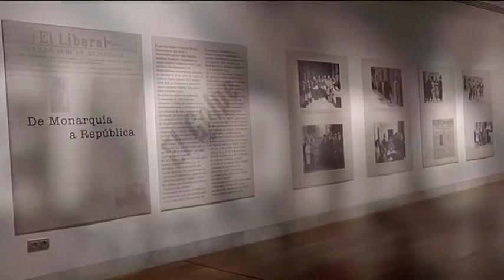Exposición `El Golpe 1936´